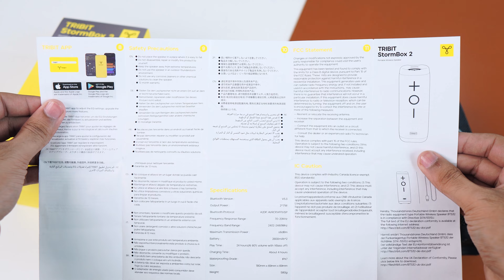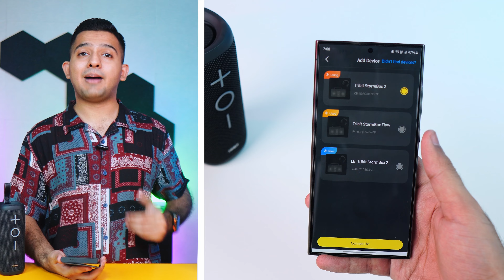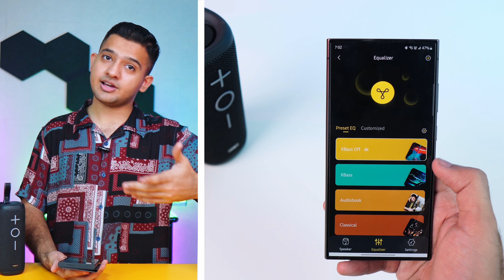Tribit StormBox 2 - 34 Watt Portable Wireless Speaker Review !! 🔥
In this video we are going to do a review of Tribit StormBox 2 Portable Wireless Speaker.

✅ Tribit StormBox 2